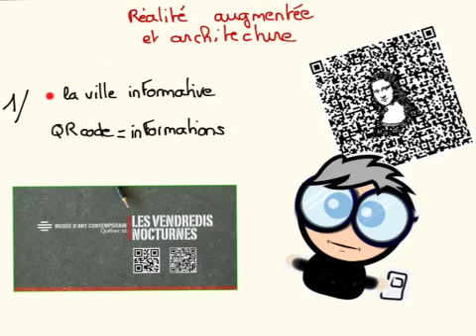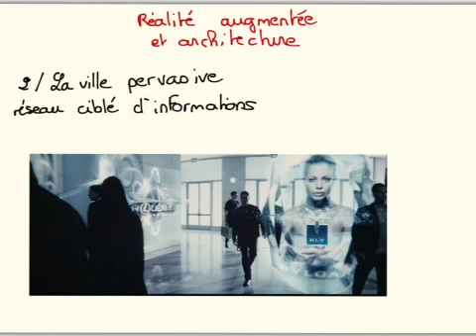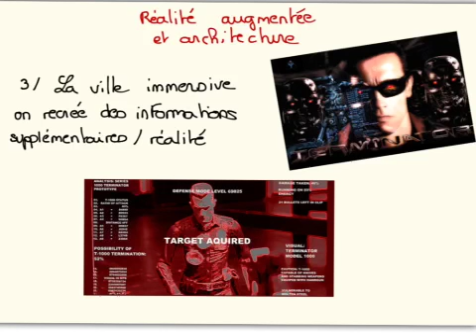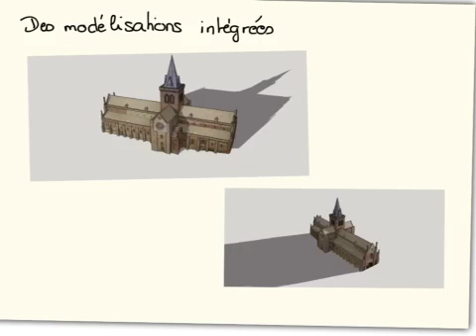La realite augmentee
Petits génies de la recherche documentaire
Marjorie Decriem, documentaliste
Lycée international de Los Angeles